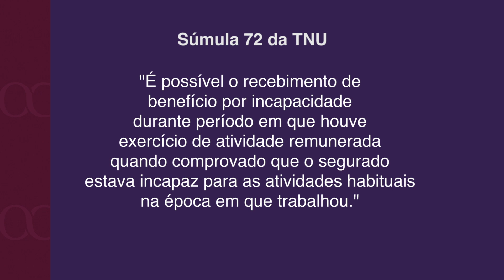EXERCÍCIO DE ATIVIDADE REMUNERADA NO PERÍODO DA INCAPACIDADE - TEMA1013 STJ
Auxílio-doença pode ser recebido ainda que beneficiário exerça atividade remunerada no período. Assista ao vídeo e entenda!